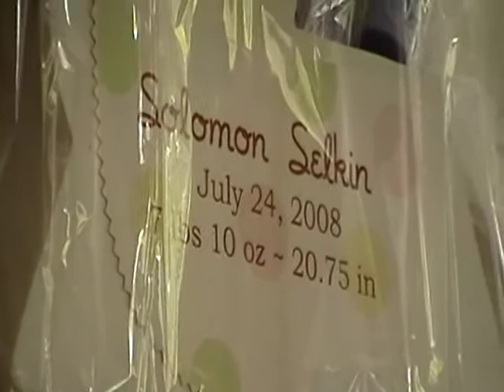Welcome Solly Volume 1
Video of friends and family welcoming Solly into the world.